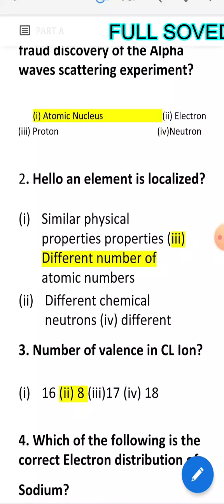PSEB class 9th Science (Eng. Medium) Fully solved paper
see full video on YouTube jasstutor